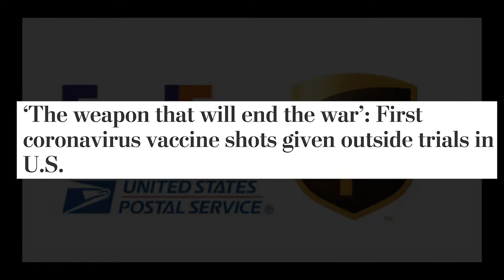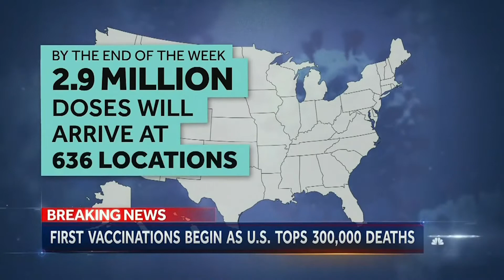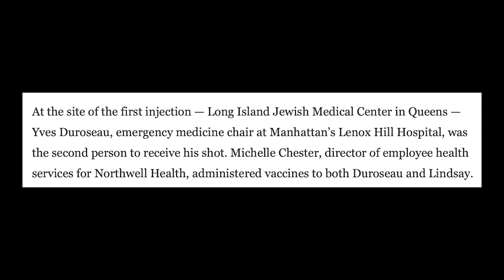Vaccine on the way